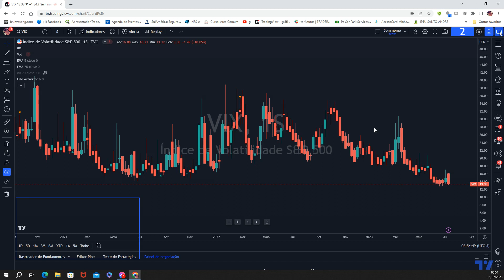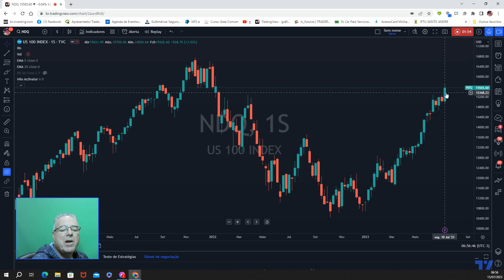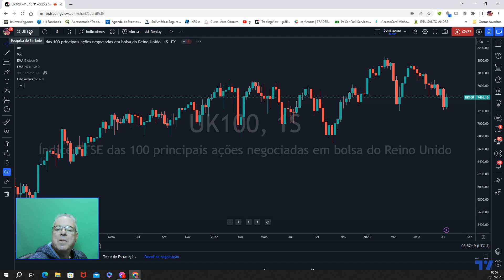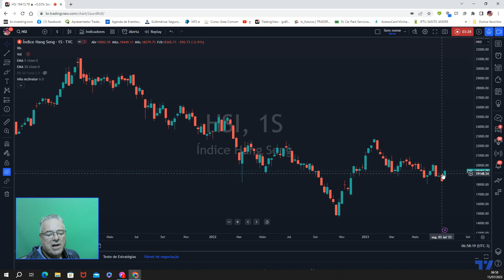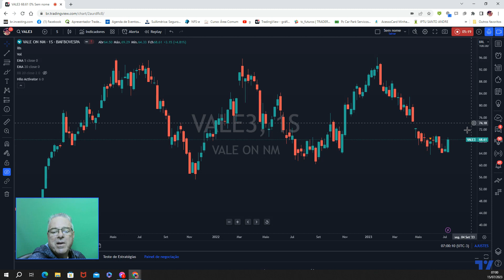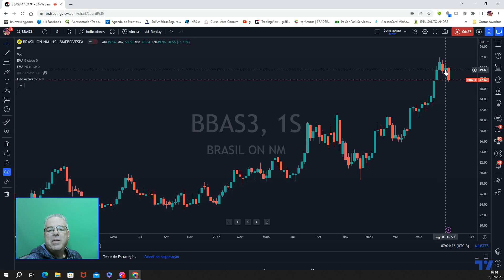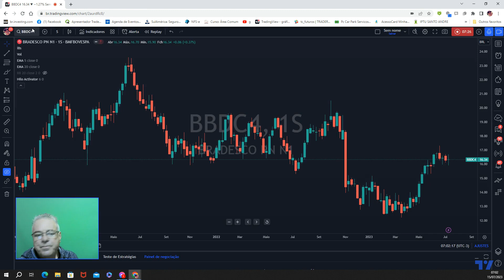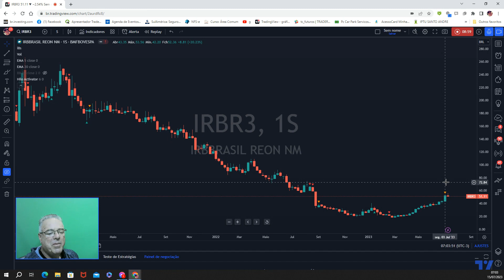Fechamento da semana: IBOV cai na contramão do mundo !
ATIVOS: SPX, DJI, NDX, NI225, HSI, DAX, CAC, UK100, IBOV, PETR4, VALE3, IFIX, IFNC, BBAS3, ITUB4, BBDC4, ABEV3, YDUQ3, IRBR3, MGLU3

Olá amigo trader ! Olá amigo investidor !

Na semana com divulgação de taxa de juros tanto localmente como nos EUA  vemos que IBOV fechou em baixa, na contramão dos mercados internacionais.

Das blue chips só VALE apresentou alta, segurando maior queda do IBOV.